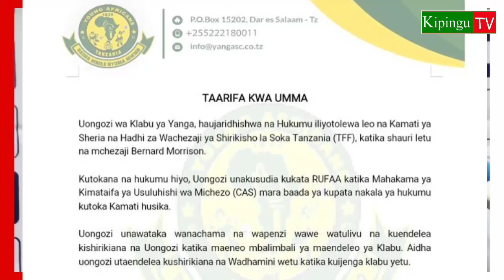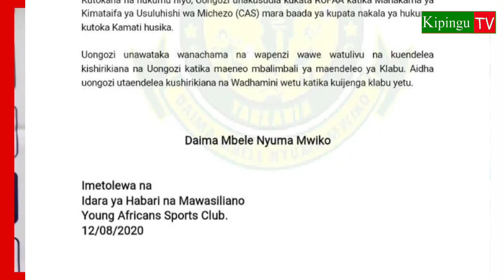Uongozi Yanga Wachukua Maamuzi Mazito Baada ya Kushindwa Kesi ya Morison